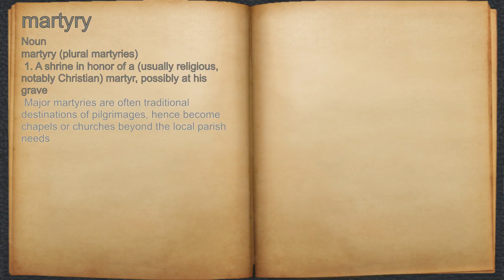What does martyry mean?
A spoken definition of martyry.

Intro Sound:
Typewriter - Tamskp